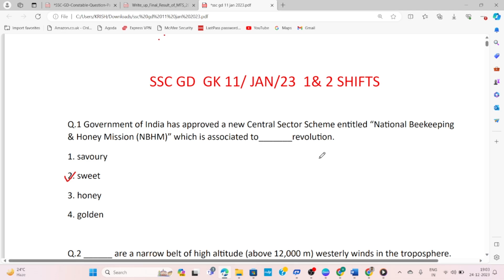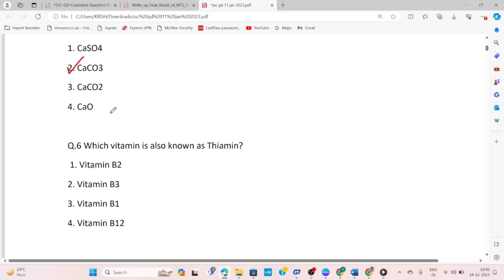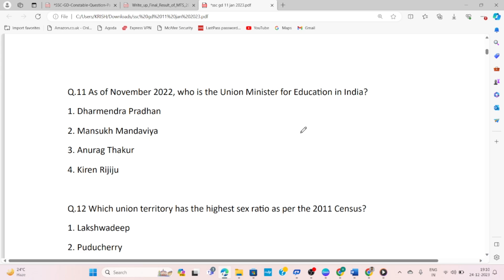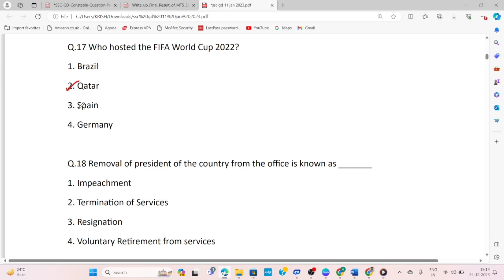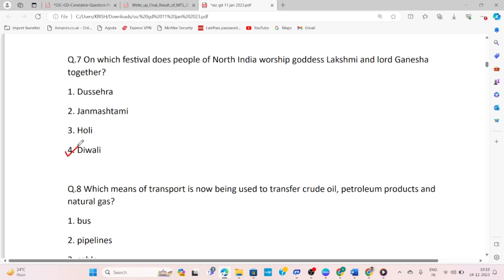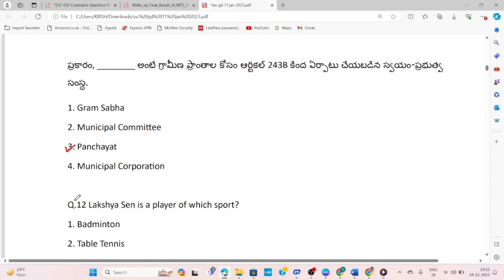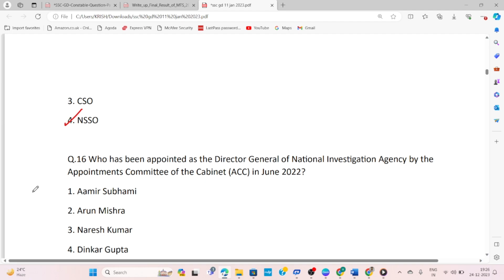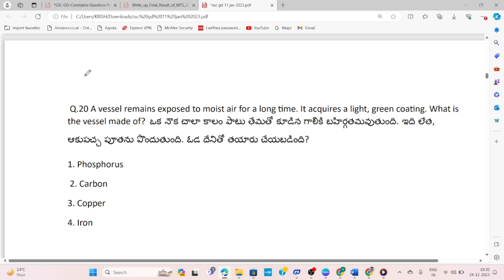SSC GD CONSTABLE 11/JAN/23 లోవచ్చిన 1&2 shift ప్రశ్నలు& సమాధానాలు useful to all competitive Exams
@369 all in one learning sscgd2023 sscgdconstable sscgd sscgdgkpreviousyearquestionpaper explanation telugu & english

  SSC GD Constable 2023-24 | SSC GD GK/GS Class by 369 All in one learning channel